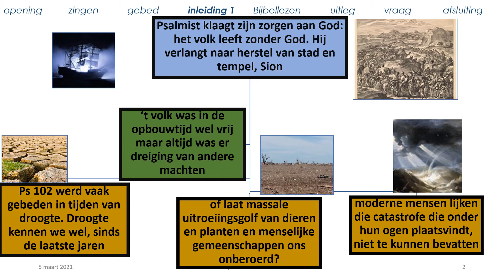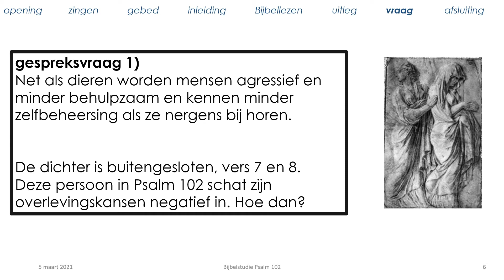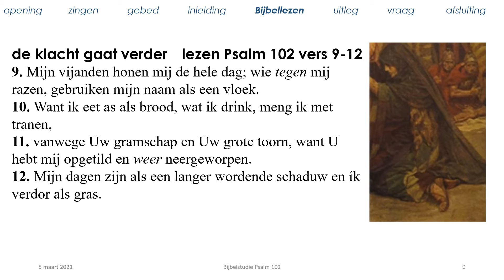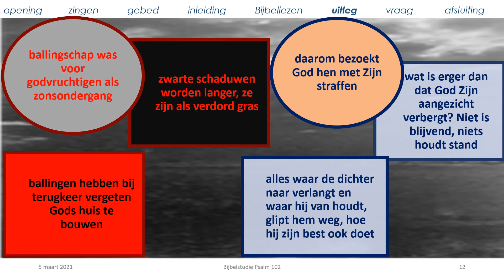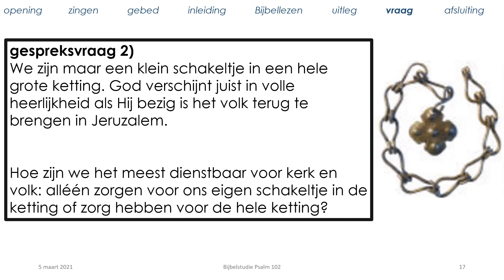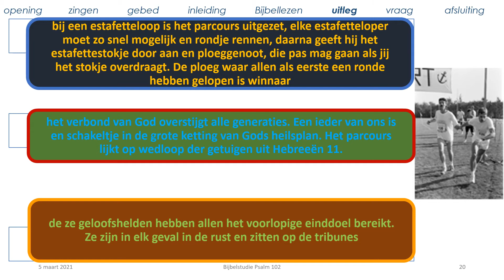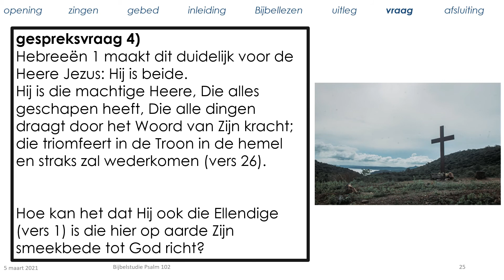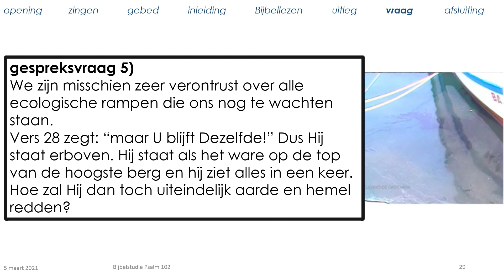Psalm 102 - de vijfde boetpsalm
samenstelling: Wim ten Hove
Gemaakt voor de oriëntatiebijbelkring van Hervormd Rijssen